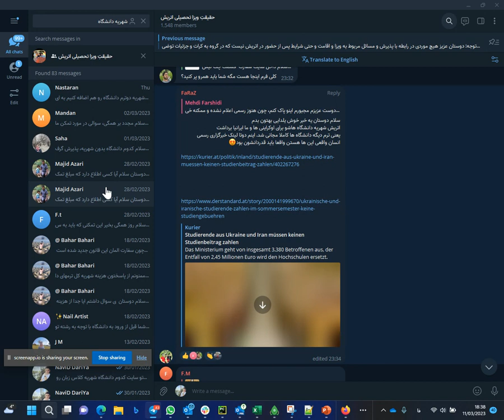جست و جوی اطلاعات در گروه تلگرام حقیقت ویزای تحصیلی اتریش